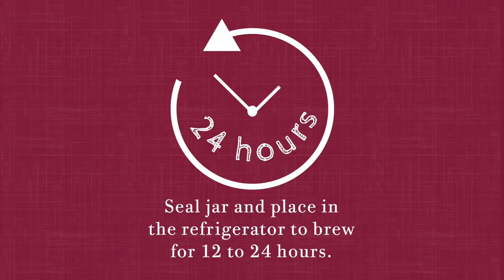มาชงกาแฟแบบ Cold Brew กันค่ะ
COLD BREW COFFEE SET
Description
The Kilner® Cold Brew Coffee Set allows you to extract all of the delicious flavours from your favourite ground coffee by steeping in cold water. Ready in as little as 12 hours, this on trend set includes a stainless steel coffee filter and muslin squares for an extra smooth coffee as well as handled jars for you to enjoy with ice or milk.
Contents
1 x Kilner® 2L clip top jar
1 x stainless steel coffee filter
2 x Kilner® 0.4L handled jars
4 x muslin squares
1 x 2m twine
How to leaflet
Care & Use
Dishwasher Safe
Do not pour boiling water directly into your jars/bottles
Avoid use of abrasive sponges
Wash before first use
Width: 127 mm
Height: 300 mm
Length: 260 mm